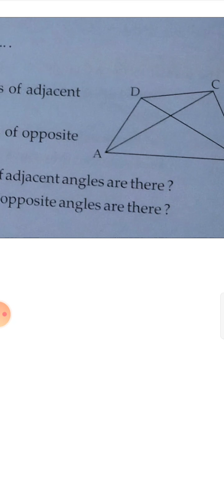8th elements of mathematics